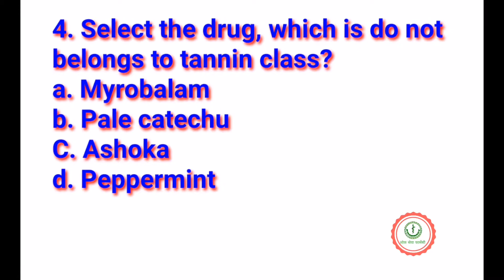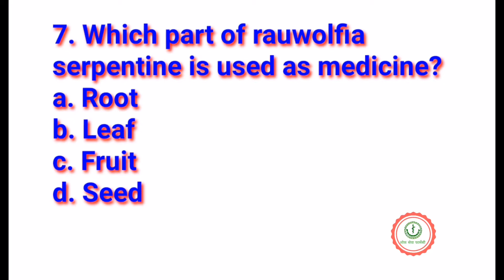NPC and Loksewa related MCQ question [Part: 11]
We upload muntiple choice questions on part wise based on nepal pharmacy council exam and equally important for loksewa exam.

Please visit And follow us in  our blogg : PHARMA NEWS NEPAL  for latest news, syllabus, notes , study tips, job interview questions with answers and motivational videos.